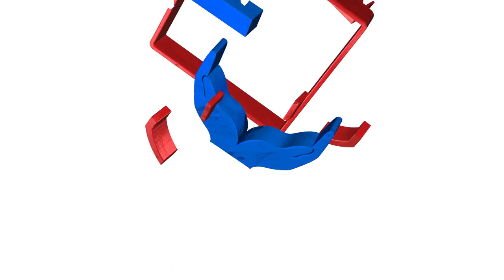live मयूर नृत्य Peacock Dance in West Virginia, United States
Peacock Dance in  West Virginia, United States.
Peacocks and peahens—these are the birds known as peafowl, members of the pheasant family. Although most people call the species peacocks, the word really only refers to the male bird. Just like among chickens, where the male is called a rooster or cock and the female is called a hen, male peafowl are peacocks, female peafowl are peahens, and babies are peachicks! There are two peafowl species: Indian or blue peafowl and green peafowl. Most people are familiar with the Indian peafowl, since that is the kind found in many zoos and parks.The peacock has some of the brightest feathers and one of the most impressive courting displays of any bird in the world. The Indian peacock has very flashy plumage, with a bright blue head and neck, but the Indian peahen is a drab, mottled brown in comparison. The male needs his bright feathers to attract a mate, and the female needs to be able to blend in with the bushes so that predators cannot see her while she is incubating her eggs.

Unlike the Indian peafowl, the male and female green peafowl have similar coloration, although the peahen's colors are not as vibrant as the peacock's, and the male has a much longer tail. Green peafowl have green, rather than blue, feathers on the head and neck. Both Indian and green peafowl have bare patches of skin around their eyes and a funny crest on the top of their head made of feathers arranged in a fan shape. The Indian peafowl’s crest looks like little dots on the end of sticks!

The peacock’s back and belly have iridescent feathers in a scale pattern. But the thing that the Indian and green peacocks are best known for is—not the tail! These peacocks have a long “train,” which most people think is their tail. Actually, those long feathers are the male's tail coverts, or the feathers that cover the base of the tail. The train is covered in ocelli, which are round spots that look a lot like shining eyes.

It may seem that having such a long train and bright feathers would slow a peacock down and make him an easy target for predators like mongooses, jungle cats, stray dogs, leopards, and tigers—and this is absolutely true! However, if a predator grabs the train, the long feathers pull out easily, and the peacock can fly away.

When a peacock is in his second year, he grows his first train, but it has no ocelli and is not as long as a full-grown male’s. The train gets longer and more elaborate every year after that. At about five or six years of age, it reaches its maximum splendor. The peacocks that are the toughest—those that are able to survive long enough to have a really impressive train—are the ones that have the most mates and offspring. The coveted blue-eyed feathers of the train are dropped once a year; new feathers immediately begin growing and are completed a few months later.

Peahens seem to prefer males with the longest trains and biggest displays. In fact, the peacock’s female-attraction power is directly related to the perfection of his spectacular train, including its overall length, the number of iridescent “eyes” that are present, and even the symmetry of their patterning. It was the peacock’s train that apparently set Charles Darwin to thinking about the workings of how a special kind of natural selection he called “sexual selection” might operate and how a sense of esthetic beauty might have evolved, among birds AND humans.

A legend says that the peacock’s Creator gave it a horrible voice, lest its beauty make the bird overly conceited. Peafowl have 11 different calls, but the peacocks are the ones that really yell. They have a call that carries for a long distance and sounds like “may-AWE, may-AWE.” Some say the call sounds like a human crying for help! Peacocks call in the early morning and late evening, and practically all day during the breeding season.

In the past, wealthy people brought peafowl to their estates to strut about the grounds and look pretty. Then the peafowl reproduced and spread out into the surrounding areas. This caused problems in some places, because the peacocks made so much noise in the early morning that they became a real nuisance! Other animals don’t mind, though. With their sharp eyes, peafowl are likely to be the first to see a predator and call out a loud alarm.

HABITAT AND DIET
Indian peafowl have a range that includes India, Pakistan, and Sri Lanka; while green peafowl are found in Southeast Asia. However, both species follow a certain routine every day. They roost overnight in large groups in tall, open trees. That way they are safe from predators during the night, and the males can travel through the branch